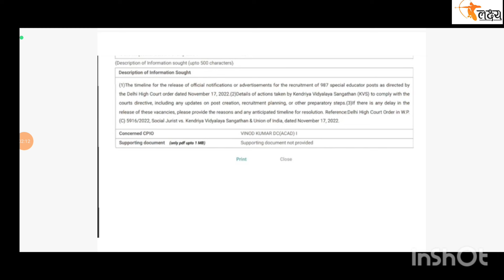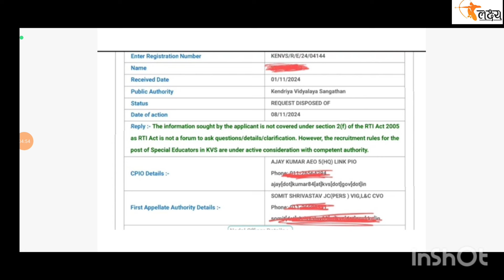KVS SPECIAL EDUCATOR RECRUITMENT UPDATE ।। RECRUITMENT RULES & ADVERTISEMENT को लेकर RTI का आया जवाब